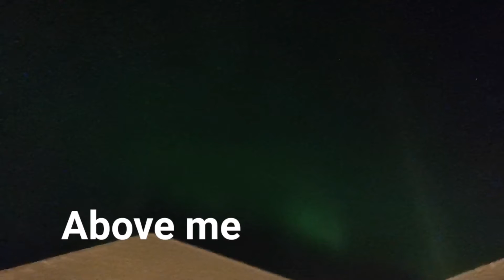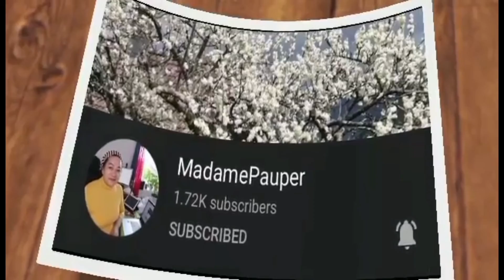Another view above me, Northern light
The temperature dropped to - 4C tonight. This is the view above me, the Northern Light.